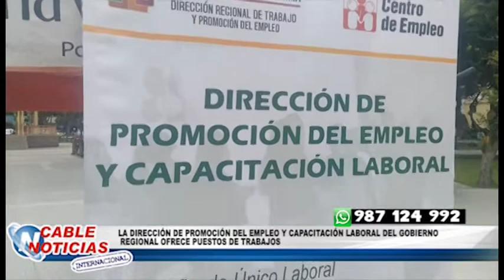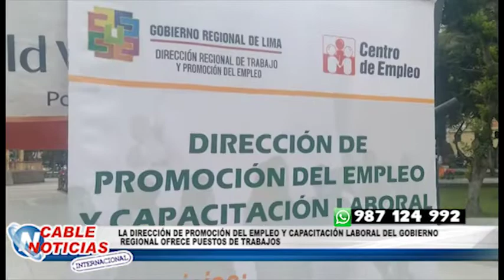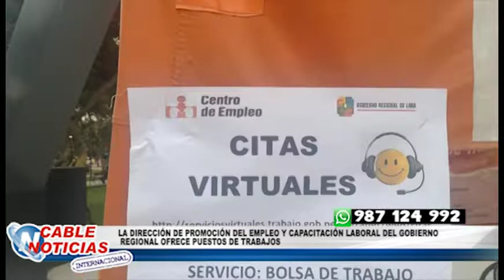PROMOCIÓN DEL EMPLEO Y CAPACITACIÓN LABORAL DEL GOBIERNO REGIONAL OFRECE PUESTOS DE TRABAJO